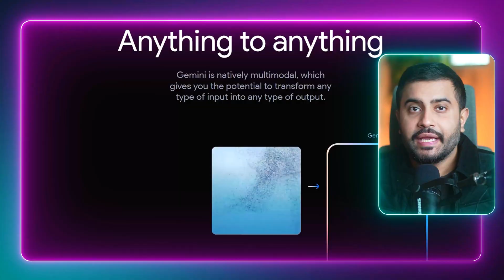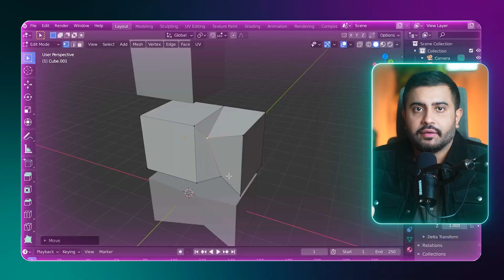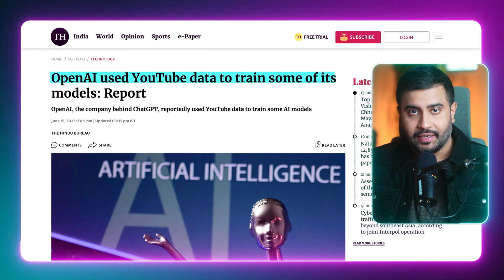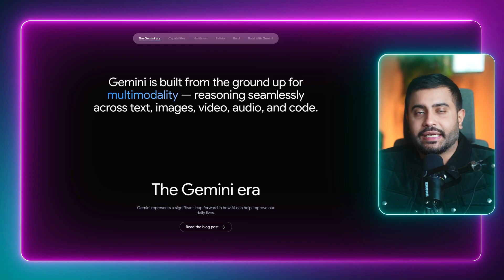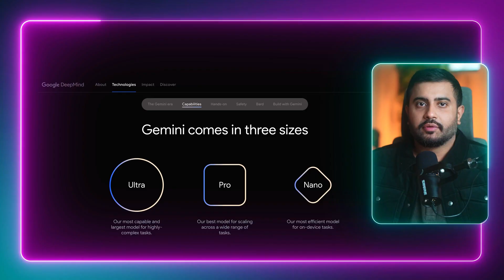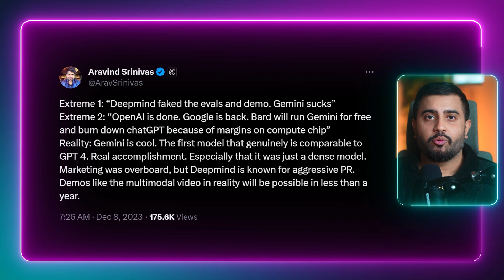How Google Is Building Jarvis In Real Life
Is Google back in the AI game or is this all hype? Google recently unveiled Gemini, a multi-modal AI model that can process text, images, video, and audio seamlessly. This ground-up model with a massive 1 million token context window could enable a real-world Jarvis-style assistant that helps with tutorials, content creation, redecorating, and more. I discuss key highlights from Gemini's capabilities compared to models like GPT-4, the vast data Google is leveraging from Search, Maps, and YouTube, and why multi-modality represents the next frontier in the quest for AGI.

Video Chapters:
00:00 Introduction
00:31 Anything-to-Anything
01:42 Google's Insane Data Moat
02:42 Why Multimodality Matters
04:46 Gemini's Three Variants
06:03 Is Google back in the game?